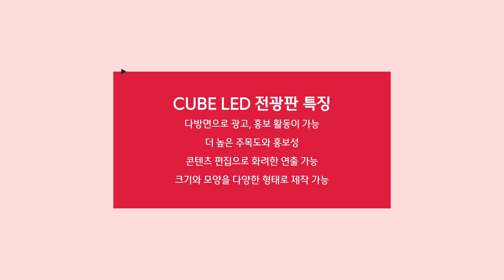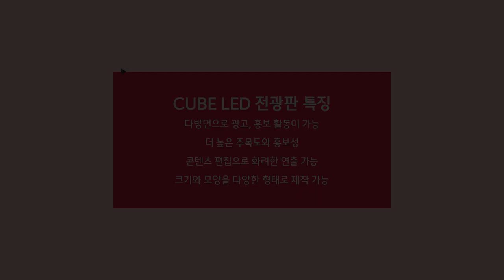[RCH] 입체적이면서 독특한 인테리어를 할 수 있는 큐브 LED 전광판 설치 사례 소개!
[Specification]

📍 Display RCH - CUBE LED전광판

✔ 다방면으로 광고, 홍보 활동이 가능
✔ 더 높은 주목도와 홍보성
✔ 콘텐츠 편집으로 화려한 연출 가능
✔ 크기와 모양을 다양한 형태로 제작 가능